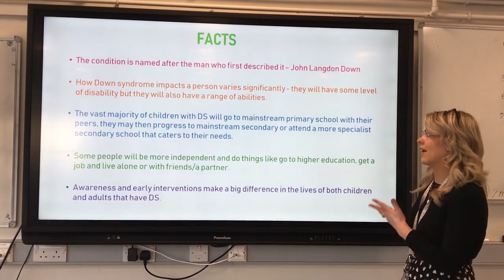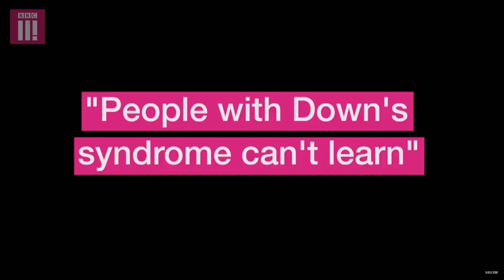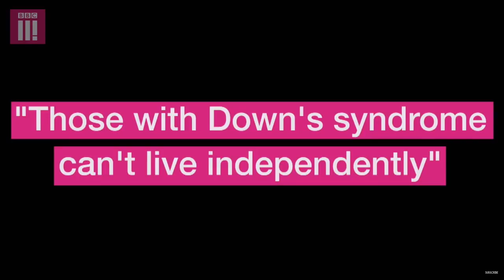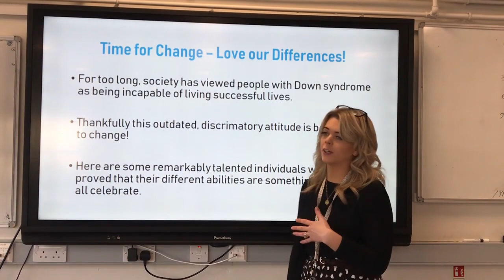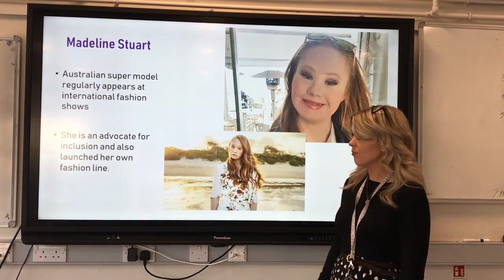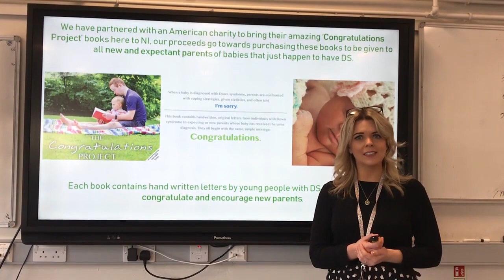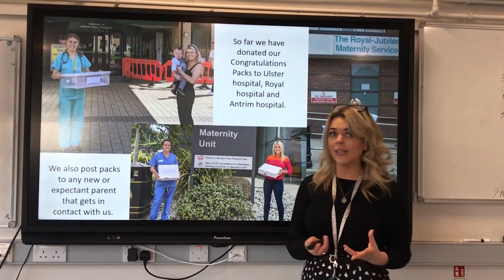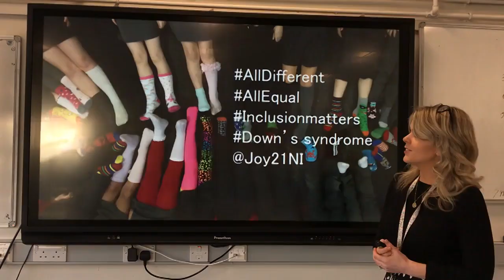Odd Socks Day Virtual Assembly